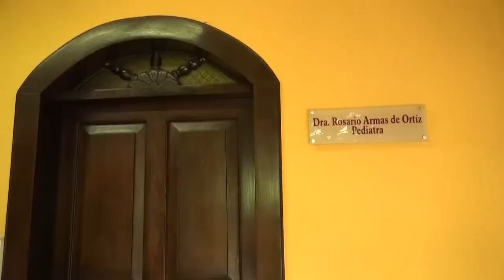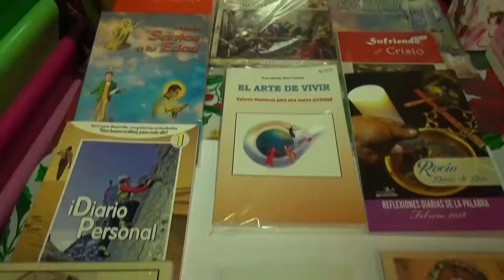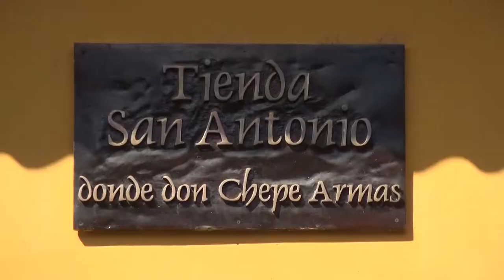DIOS ES AMOR PROGRAMA 2 SEGMENTO 1